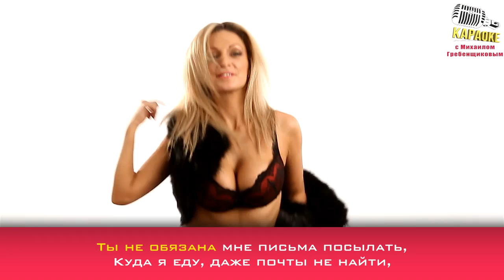Михаил Гребенщиков - Письма Караоке Поем вместе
Слова - Павел Кассинский
Saundman - Петр Пискунов , Виталий Плесовских

Привет всем ! Скоро новый альбом и видеоклипы , а пока споем вместе .

Песню Письма можно скачать уже сейчас -